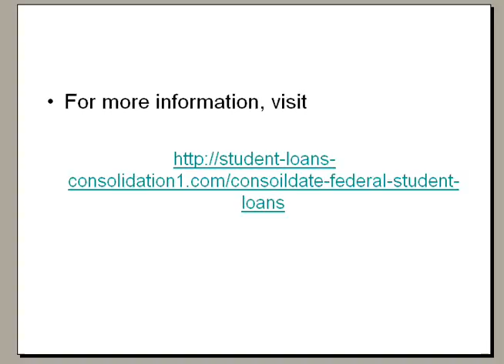Federal student loan consolidation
The cost of higher education continues to rise. Many students are unable to afford to finish college. Because of this, Student Loan Consolidation has been made available to students. Student Loan Consolidation is multiple loans combined into one loan. The U.S. Government and the Department of Education has developed Federal Loans to help students pay for their higher education. These loans allow the student to combine their federal loans into one loan. By paying one loan theyre paying one creditor.

Federal student loans are provided by the U.S. Government and the U.S. Department of Education. The Federal Direct Student Loan Program (FDLP) and Federal Family Education Loan Program (FFELP) have been developed to help students and parents consolidate their loans. These two programs allow students to consolidate PLUS Loans, Federal Perkins Loans and Stafford Loans. Students get lower monthly repayments and a longer payment period. These loans usually provide lower interest rates and fees. For these programs, the fixed interest is usually the weighted average of the interest rates of the loans that were consolidated. Congress set the formula for the federal interest rate. Federal programs give graduates longer repayment periods. A student can have a repayment period from 10 to 30 years.

There are two Programs for Federal Loan Consolidation:
•The Federal Family Education Loan Program (FFEL) was a result of the Higher Education Act of 1965. The program is funded by private and public partners. FFEL also makes use of government funds and private companies. The private companies that fund this program receive subsidies from the government.

•The William D. Ford Federal Direct Loan Program (FDLP), commonly known as Direct Loans. With this particular program, instead of the Government or a private company, the U.S. Department of Education acts as the creditor, handling the students loans.

Federal Loans have three types:
•The Perkins Loan is a consolidated loan provided by the U.S. Department of Education for college students. It has a fixed interest rate of 5% for a 10 year repayment period. With usual consolidation companies you are required to start repayment after six months of graduation. With the Perkins Loan you have a nine month period after graduation. The loan limits for undergraduates are $5,500 per year with a lifetime maximum loan of $27,500. For graduate students, the limit is $8,000 per year with a lifetime limit of $60,000.

•Stafford Loan offers a lower interest rate but has strict eligibility requirements and limits. There are subsidized and unsubsidized loans. With Subsidized loans the interest is paid by the Federal Government. For Unsubsidized loans, the students pay the interest. Examples of Stafford loan companies are Sallie Mae, JP Morgan Chase, Citibank, Bank of America, and Wachovia Education.

•A PLUS Loan is for parents and graduate students. To be eligible for this loan, the parent or graduate student has to pass the credit check. Usually interest rates are higher. This loan allows the parent to make use of the total cost of the college fees such as tuition, room and board.